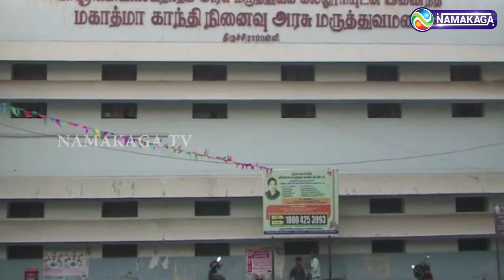TRICHY ஓரு தலை காதலால் கல்லூரி மாணவி குத்தி கொலை வாலிபருக்கு சரமாரி அடி